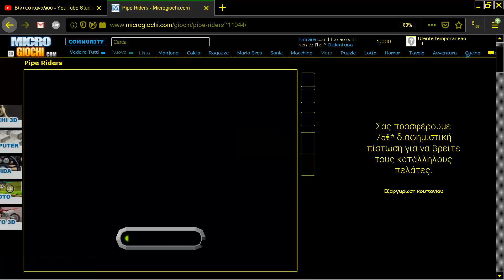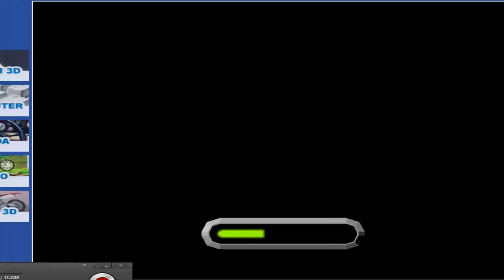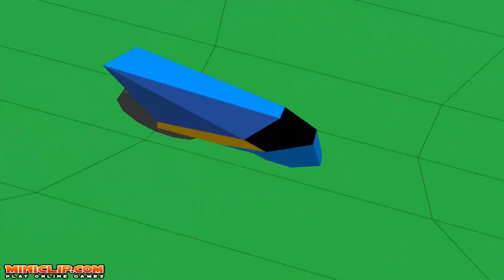PIPE RIDERS TUNNELS STUN RUNNER ONLINE & STAR GOOSE TUNNEL ATARI ST AMIGA FROM MICROGIOCHI COM